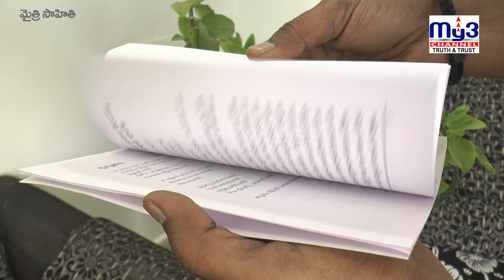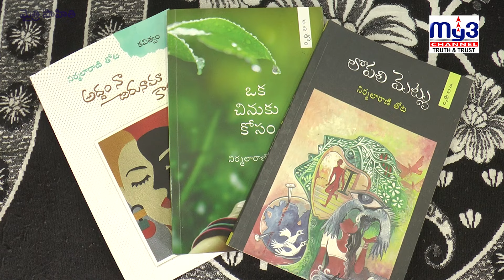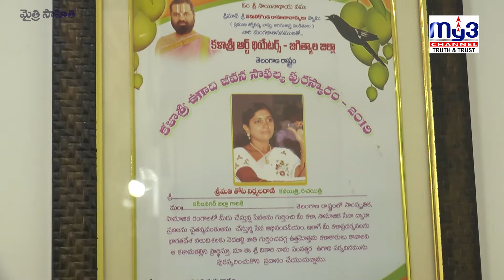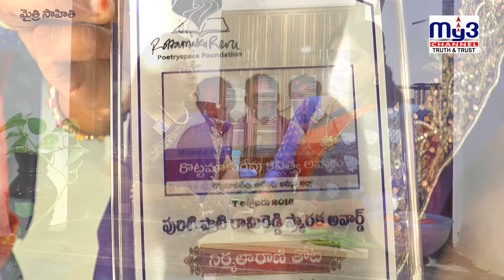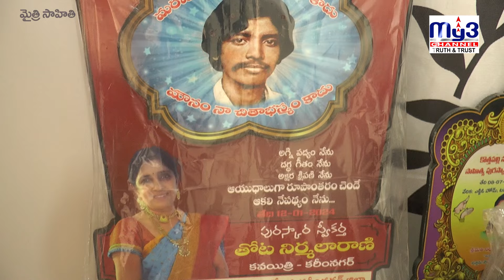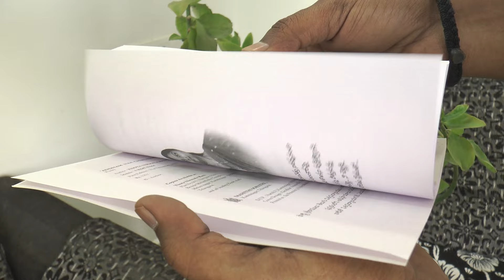ఈ సమాజంలో Google కవులే ఎక్కువయ్యారు. | సామాజిక ప్రయోజనం లేని కవిత్వం వృధా | Thota NirmalaRani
Welcome to My3 News, your go-to source for the latest and most reliable news from Karimnagar and across Telangana. We bring you up-to-date coverage on politics, current affairs, local events, breaking news, and much more. Stay informed with exclusive interviews, in-depth reports, and community updates, covering a wide range of topics that matter to you. Whether it's local developments or major state-level news, My3 News is here to keep you connected.